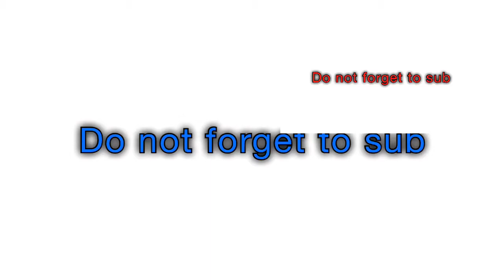Lps my first video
Yay my first video!